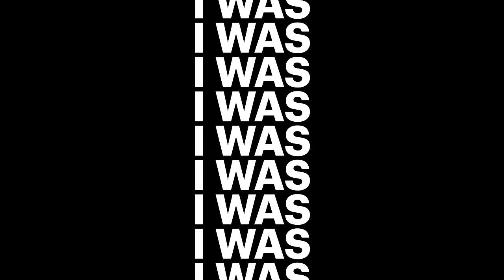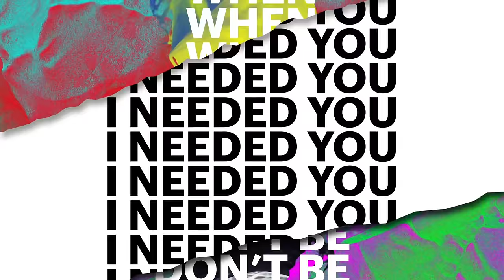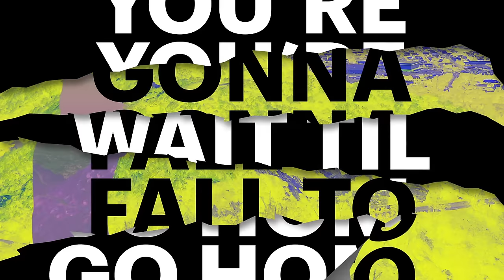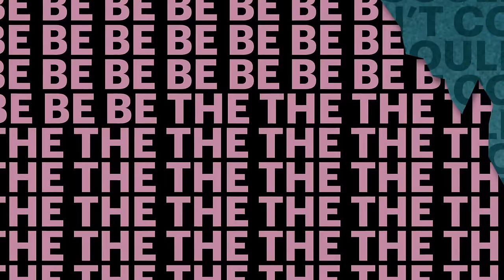Pete Yorn - Summer Was A Day (Lyric Video)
Official lyric video for “Summer Was A Day” directed and produced by APK

Music video by Pete Yorn performing Summer Was A Day. (C) 2015 Boyletown Music, Inc. Under Exclusive License To Capitol Records